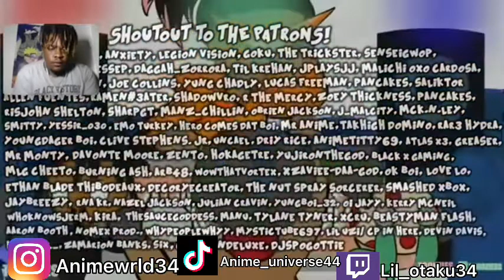Reaction to komi San can't Date by : TOONZES